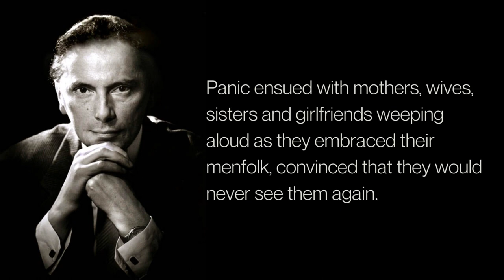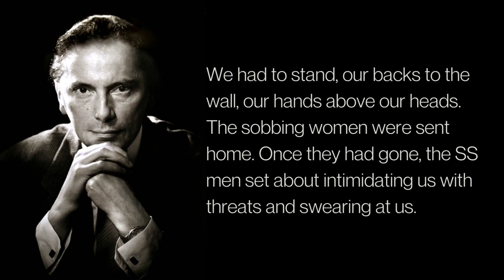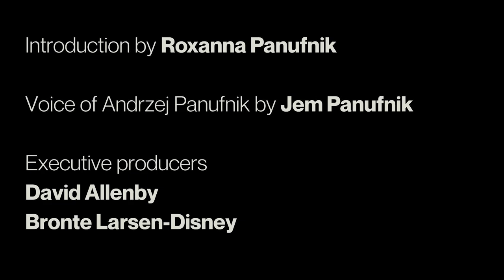Andrzej Panufnik "Composing Myself" Episode 1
Discover Andrzej Panufnik's gripping autobiography 'Composing Myself', complete with new detailed annotations, a new preface by Simon Callow, and a new final chapter by Lady Camilla Panufnik.

🎥In our new mini-series, Roxanna and Jem Panufnik highlight key moments in their father's story from the new edition.